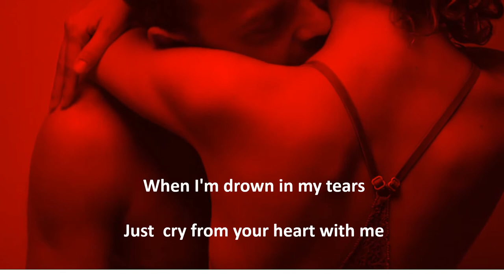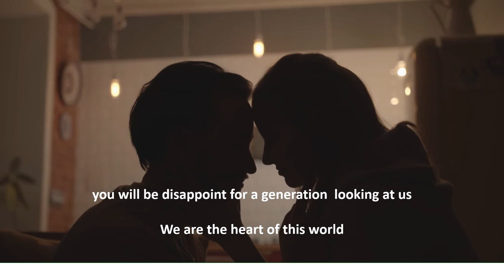Destiny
Summary of a Sudanese song by Ibrahim Awad, embodying the suffering of two people who separated after a rich and deep love story , the words of th is song belong to poet Saif Al-Din
Desouki. I tried to portray it in another language. I hope you like it.